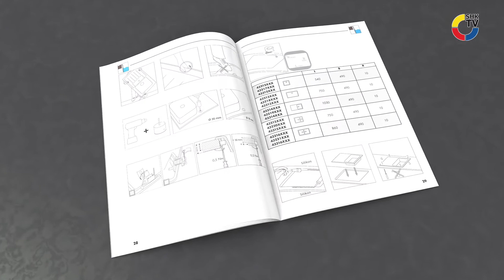hansgrohe C51 Spülencombi Select | SHK-TV Montage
Die hansgrohe Spülencombis überzeugen durch eine einfachere Planung gegenüber herkömmlichen Spülen: Alle notwendigen Komponenten (Küchenmischer, Spüle, sBox, Ablaufgarnitur und Zubehör) sind in der Kombination enthalten. Innovative Gesamtlösungen, die nicht nur funktional, sondern auch optisch perfekt aufeinander abgestimmt sind.